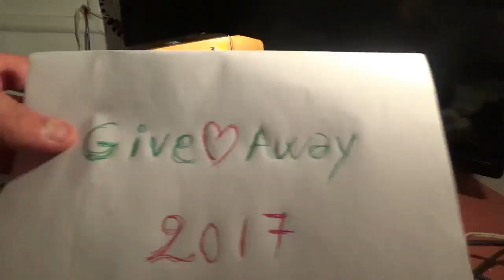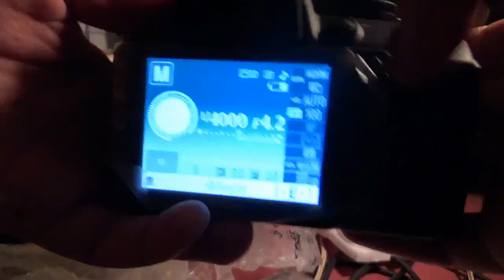Nikon giveaway February 2017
Nikon is giving away 1200 DSLR Camera.